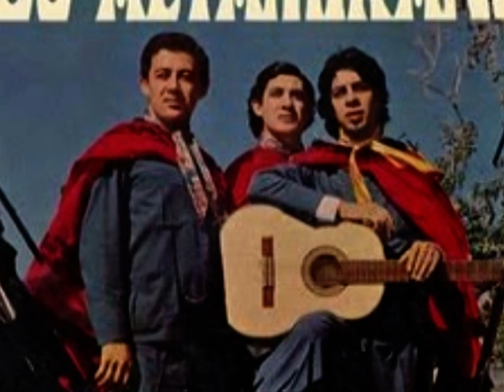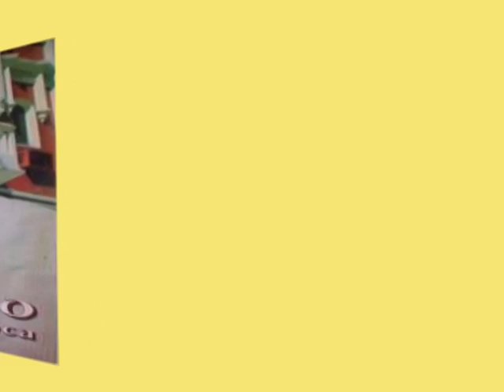LOS ALTAMIRANO 1969 zamba La Andariega